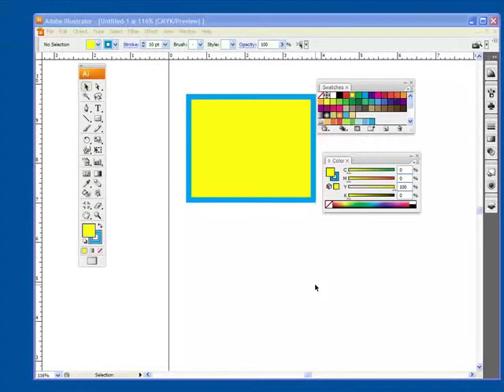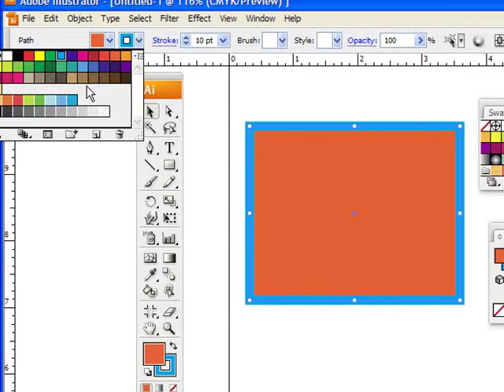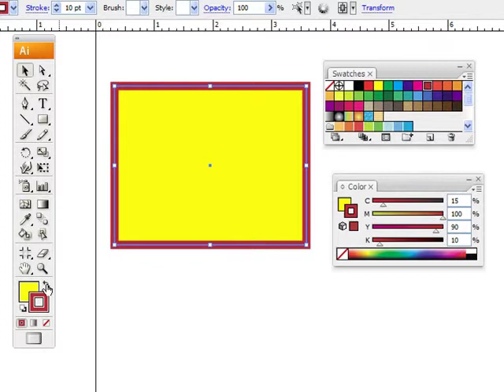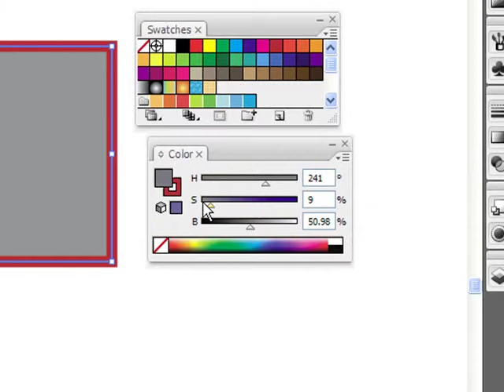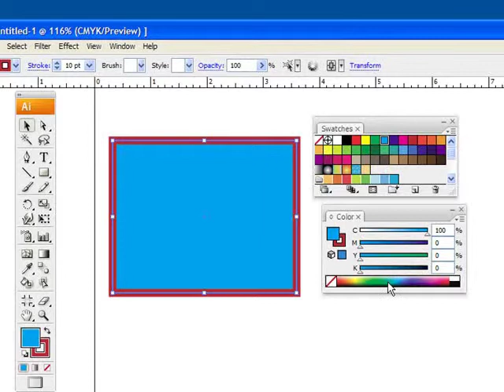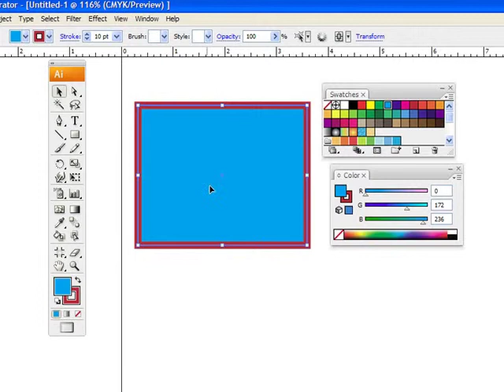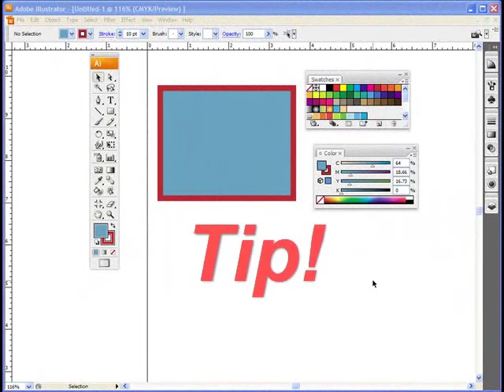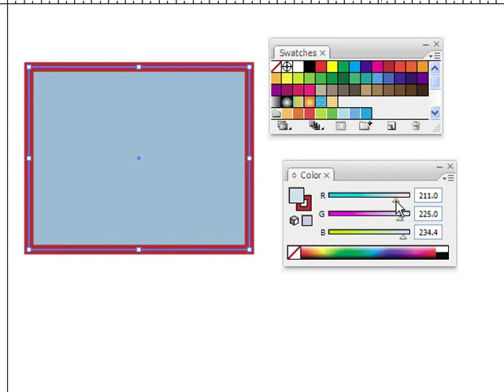Adobe Illustrator Fill and Stroke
How to apply Fill and Stroke colors in Adobe Illustrator, all versions.